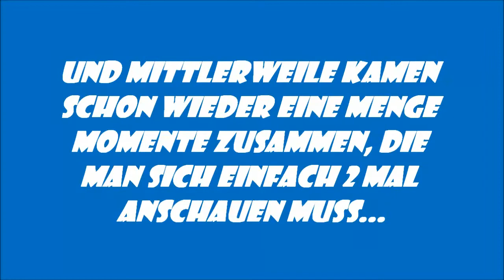Best of nixan82 MKWii Part 1 - 25 [Staffel 2]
4. Versuch es hochzuladen, nachdem bei den letzten nur wenige Prozent zusammen kamen und dann da stand, dass der Upload noch 9342 Minuten braucht...
Das hier werdet ihr höchstwahrscheinlich sowieso nicht lesen, da es NIE funktionieren wird -.-